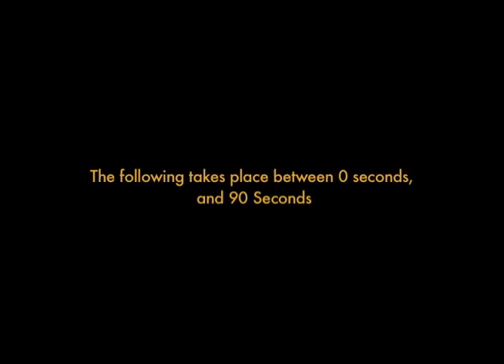Process for Film 306...Making a copy (a 24 parody)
As our next exercise in the Video Production class at William and Mary, we had to make a 90 second short film based on a process. My process was Making a Copy.

The result: 90.

The songs used in the video are:
Me I'm not  - Top Down Remix (Music by Nine Inch Nails, remixed by Rob Conarroe)
35 Ghosts IV - Nine Inch Nails
24 Ghosts III - Nine Inch Nails
24 Soundtrack - Sean Callery